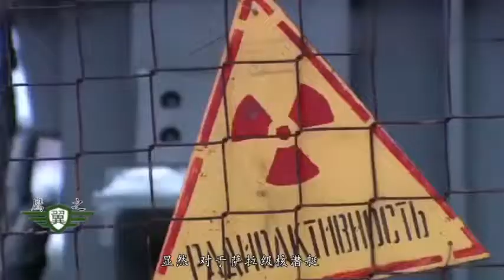美国潜艇跟踪俄罗斯，萨拉级核潜艇直接撞向美国